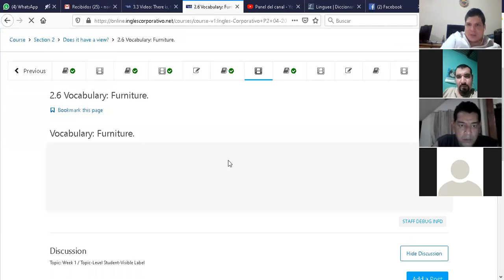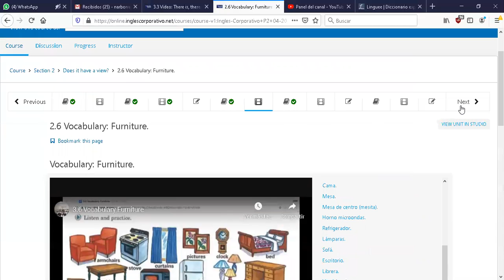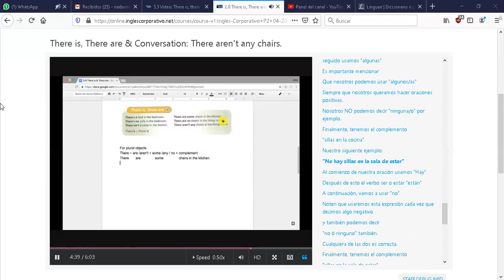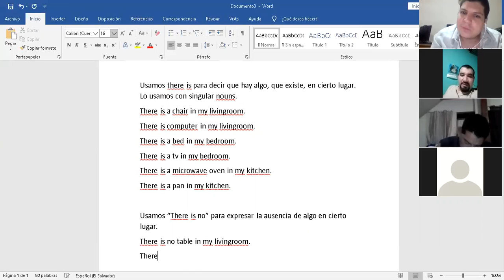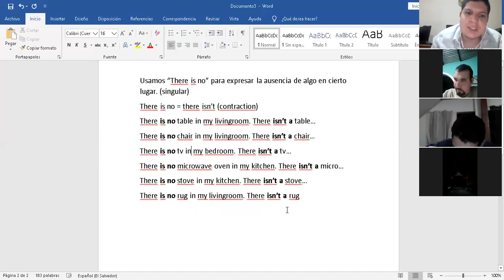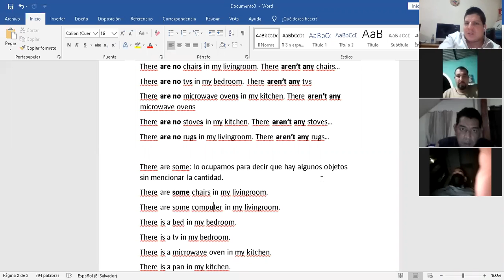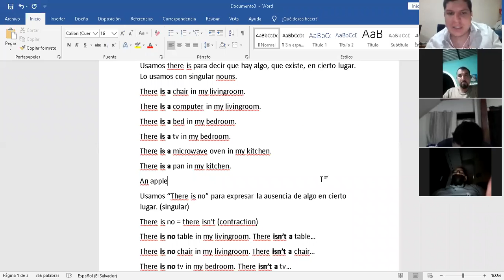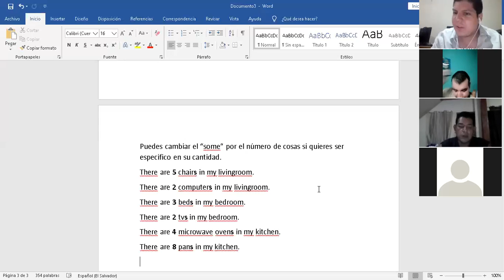Ingles Corporativo-P2-03-9-10-PM-05-05-20. There is, there are, some, no and any.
P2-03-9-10-PM-05-05-20. There is, there are, some, no and any.